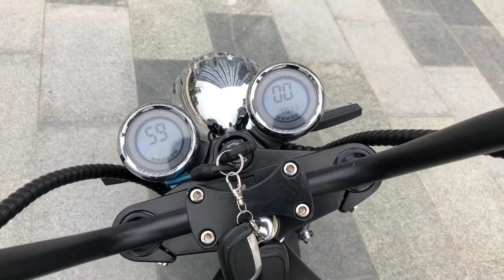3 Wheels Escooter 60V 3000W Motorbike 30Ah Lithium Long Range CityCoco 12" Trike Electric Scooter